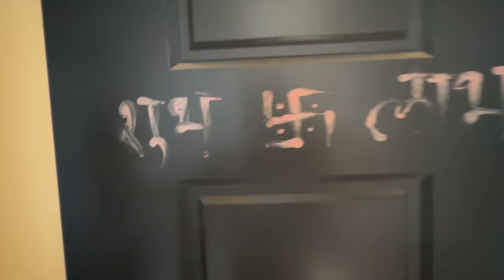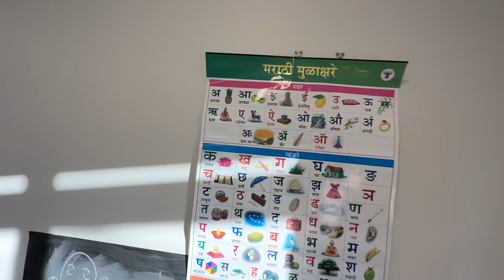RS 5 CRORE HOUSE TOUR OF INDIAN LIVING IN AUSTRALIA